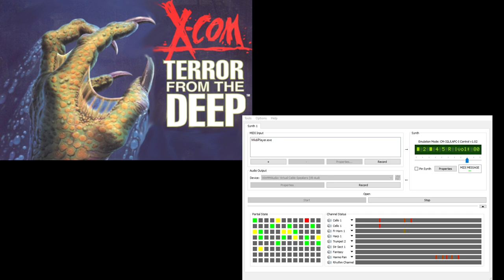X-Com TFTD CM-32L OST - Geoscape 1